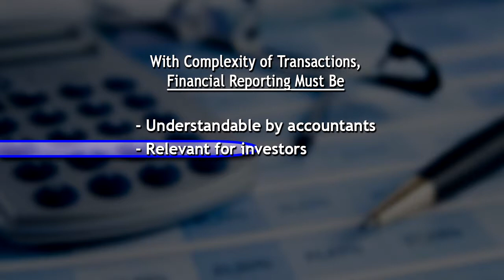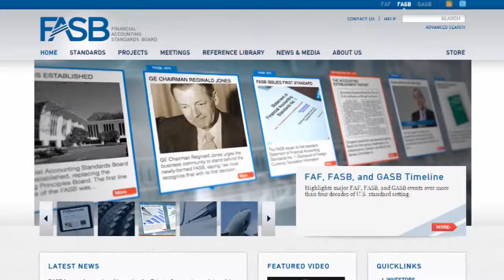FMN: Meeting the New Challenges of Financial Reporting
FMN November 2015 Segment 1
Leslie Seidman on Excellence in Financial Reporting
As the pace of regulatory change increases, financial reporting is facing new challenges. Not only are investors asking for more disclosures, but there are also greater demands for information from senior management and from audit committees.

In this segment, Leslie Seidman, Executive Director of Pace University’s Center for Excellence in Financial Reporting and immediate past Chairman of FASB, focuses on the actions companies need to take to make their financial reporting process more useful and efficient.